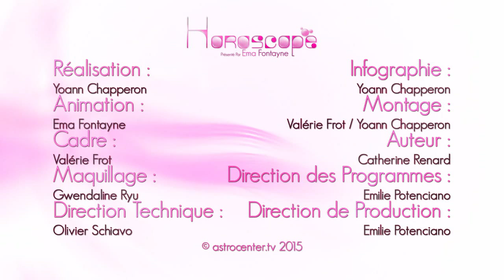Horoscope du jour gratuit du 22 Juillet 2015 par Astrocenter